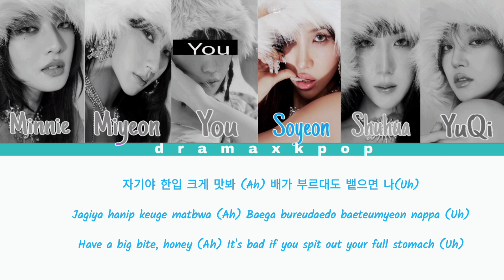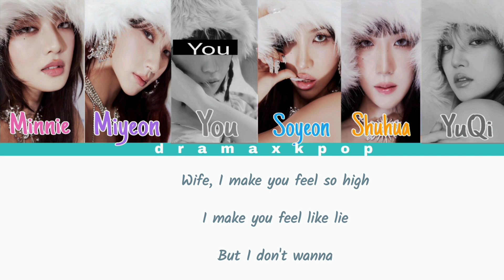[Karaoke]YOU AS A MEMBER - 'WIFE' (G)I-DLE (여자아이들)